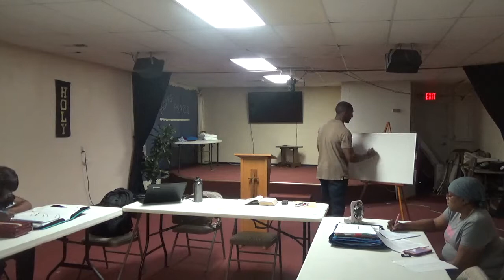Test Review Ordination Class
Starting with question 11 review of the midterm for the FOJCC Ordination program